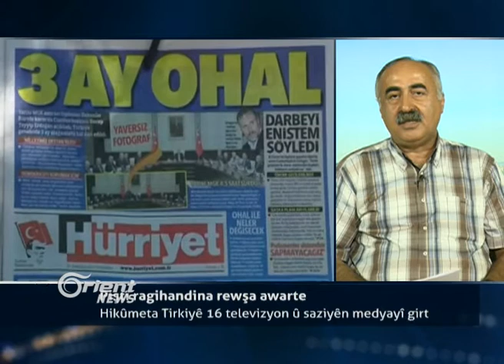Fehîm Îşiq - Rojnemevan - Istenbûl